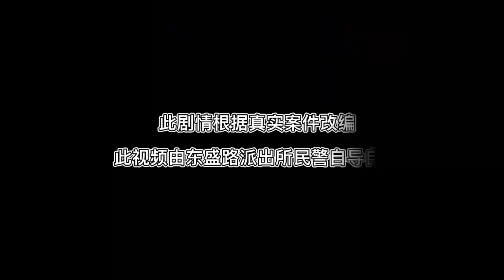警察演绎真实案例，骗子自述：“我能用一个月时间，让她为我花费50万。”